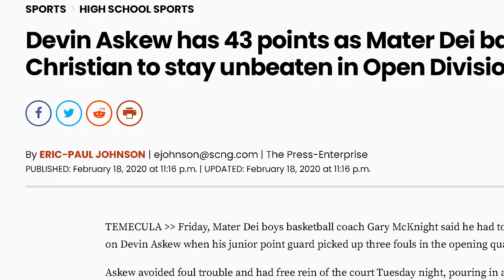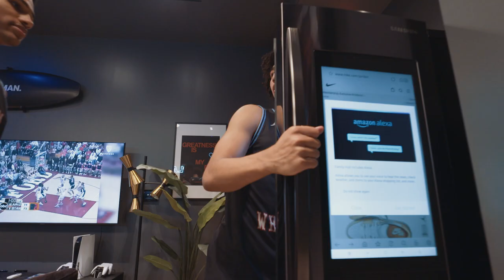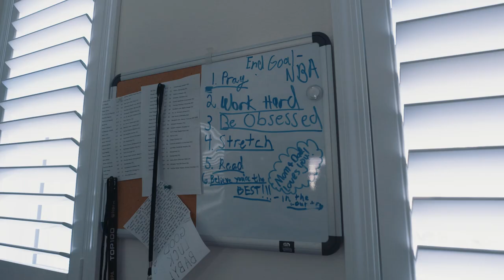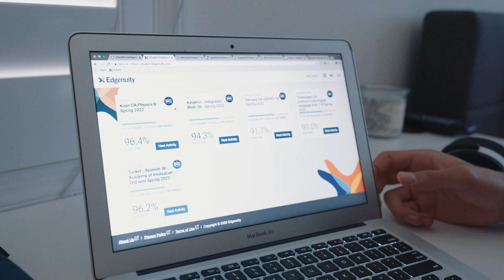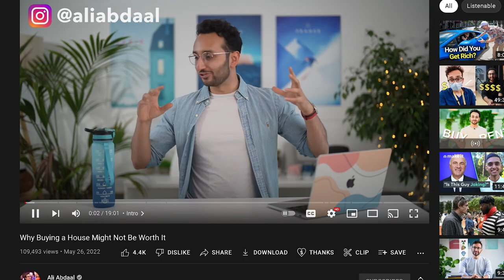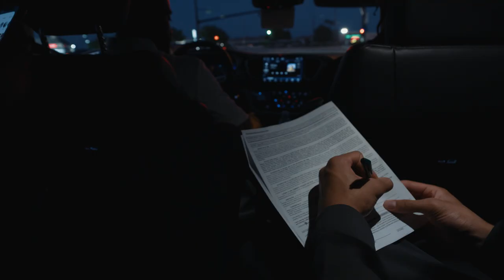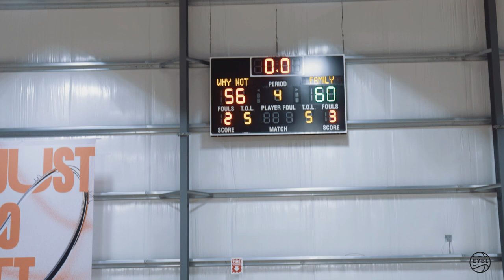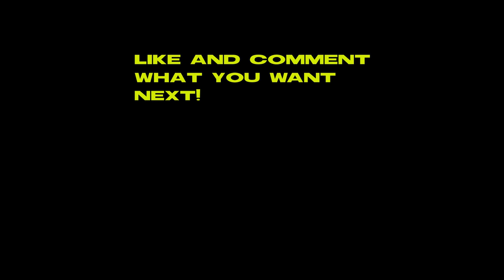Jared McCain: "Believe" Season 2 Episode 1 | An Original Docuseries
Jared McCain is ranked #16 in the country and previously was not ranked on ESPN's rankings. Most known for his electric dancing tik toks, he is also one of the top high school basketball prospects in the country and is the #1 player in California for 2023. McCain is 1/2 of the duo that defeated Sierra Canyon this past spring and summer. He was the Peach Jam MVP as well. McCain attends Centennial High School in Corona, California and is a rising junior as he plans to lead them to a state championship.

Follow @nickinthecutt for more vids on instagram, tiktok, and snapchat!